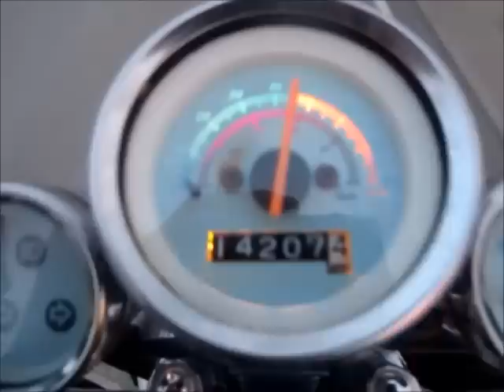Outokumpu - Rovaniemi mopolla 2-5.6.13 VIKA OSA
Kiitos kaikille reissusta! Kenties käymme kesällä vielä toisellakin mutta katsellaan nyt.